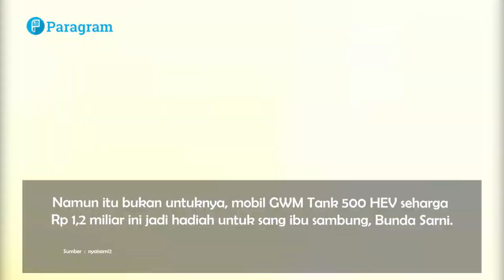Bukti Verrell Bramasta Ganti Mobil Ibu Sambung yang Hancur Saat Kampanye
Artis yang juga anggota dewan terpilih, Verrell Bramasta, kembali menghebohkan warganet. Kali ini ia membeli mobil mewah.

Bukan untuknya, mobil GWM Tank 500 HEV seharga Rp 1,2 miliar itu jadi hadiah untuk sang ibu sambung, Bunda Sarni. Sebelumnya, Verrell juga sempat mencuri atensi publik usai menghadiahi asisten pribadinya sebuah apartemen.

Kini, ia yang tak pilih kasih menularkan kebahagiaannya pada istri dari ayahnya, Ivan Fadilla. Momen itu pun dibagikan di Instagram.